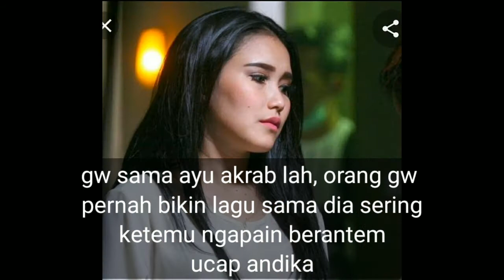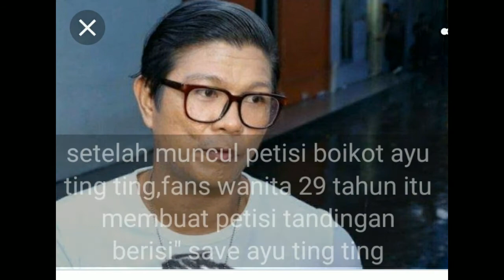Netizen Beramai ramai Membuat Petisi Boikot Ayu ting ting!!!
boikot Ayu Ting Ting ramai ditandatangi netizen. Kemunculan petisi tersebut tertulis karena Ayu disebut tak punya sopan santun karena menendang Andika Kangen Band. Padahal peristiwa itu sudah terjadi 2 tahun lalu.

Video lama tanggapan vokalis Kangen Band terkait peristiwa ditendang Ayu Ting Ting kembali beredar. Dalam video tersebut, Andika menjelaskan bahwa hubungannya dengan ibu satu anak itu baik-baik saja.
Gue sama Ayu akrab lah, orang gua pernah bikin lagu sama Ayu, sering ketemu, ngapain (bertengkar)?" ucap Andika

Perlakuan Ayu saat itu disebut Andika hanya sekedar gimmick saja. Ia memastikan kejadian tersebut karena tuntutan pekerjaan.

Cuma karena tuntutan pekerjaan, kan kita gladi bersih ada skenario, yang harus kita mainkan. Ada sketsa kita main ada yang gimmick itu biasa. kalau serius gitu enggak laku," pungkas Andika.

Setelah syuting ia tetap akrab dengan Ayu Ting Ting dan tak serius menanggapi kejadian tersebut.

"Ya biasa-biasa aja gua nanggepinnya. Biasa main sama kayak gua sama Ruben (Onsu), gua main di luar bercanda kok di samping kita break syuting kita ngobrol bercanda," tutupnya.Setelah muncul petisi boikot Ayu Ting Ting, para fans wanita 29 tahun itu membuat petisi tandingan yang berisi "save Ayu Ting Ting".